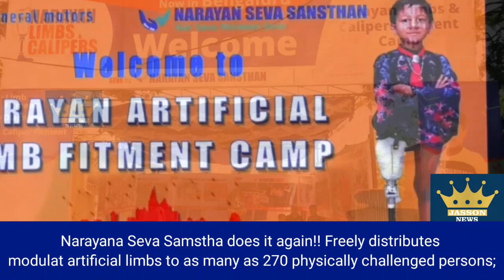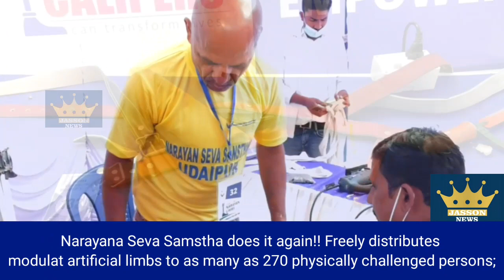Narayana Seva Samstha does it again!! Freely distributes modulat artificial limbs to as many as 270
Narayana Seva Samstha does it again!! Freely distributes modulat artificial limbs to as many as 270 physically challenged persons;

Mass Marriage of Divyangs in February; process to commence soon.

Bengaluru, October 1: Rajasthan-based Narayan Seva Samstha, which is dedicated to the cause of physically challenged for the last four decades, on Sunday distributed free of cost modular artificial limbs to about 270 physically challenged persons.

The camp was held at Maratha Hostel Grounds on Bull Temple Road.

Narayan Seva Samstha Bangalore Unit President Vinod Jain, in his speech said, his organisation has decided to increase its activities in Bangalore in the next coming days.

"We intend to hold Mass marriage of Divyangs in the month of February in city. This time we intend to gave 50 couples. In fact, the number may go upto 100 also," Vinod Jain added.

Narayan Seva Samsthe has already held sports events of Divyang such as cricket, swimming. In foreign countries, fashion shows of Divyang are held. "Divyangs of all religions and castes are here in this camp," he explained.

According to Vinod Jain, the modular artificial limbs that were distributed today are made of German technology.  This is of less weight and superior in quality. Narayan Seva Samstha has till today distributed artificial limbs to more than 39,000 physically challenged people, free of cost.

"We are providing skill training and have enabled them to build their lives," Vinod Jain said.

Physically challenged persons from the age of 10 to 70 were present in the camp who were provided with artificial limbs. Training was also given to walk with plastic limbs. Mirrors were installed to enable them to practice and improve walking. Experts offered guidance and training.

Physically challenged persons felt happy as if they have taken rebirth after getting modular artificial limbs. Some of them played football and enjoyed their new found life.

Bipin Ram ji Agarwal, Amit of General Motors, Ramesh Sankhla, Dr Uttam Ji Kheecha .
Director Narayan Seva Sansthan Rajat Gour, Event Head Narayan Seva Sansthan
Rohit Tiwari
were present on the occasion